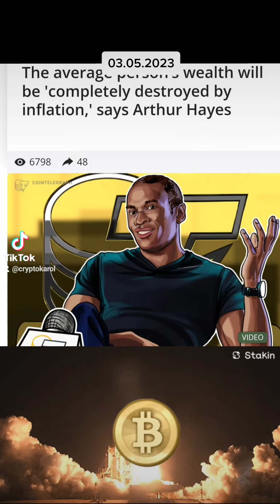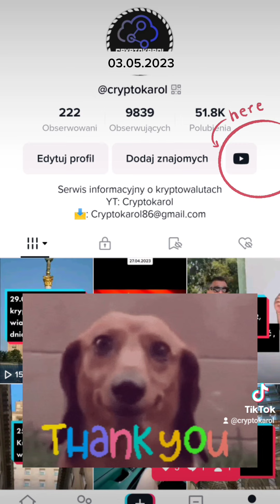03.05.2023. kryptowaluty wiadomości dnia. pepe coin , wypalanie shibainu .....